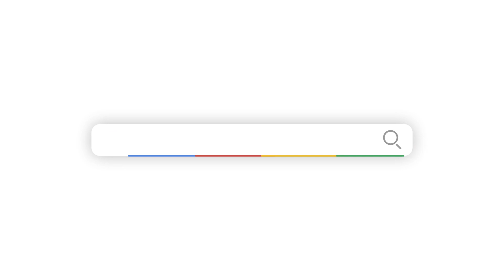Yukti Vidyarthi: Crafting Dreams with Interior Design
Dive into the inspiring story of Yukti Vidyarthi as she shares her experience with interior design and how AAFT Online played a pivotal role in her journey towards success in the industry.

Apply for the Course Today!